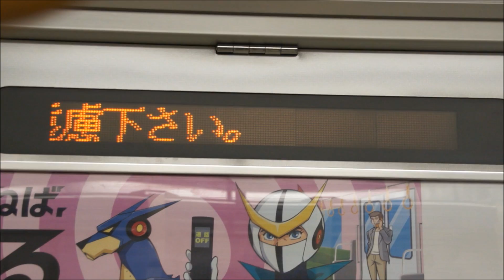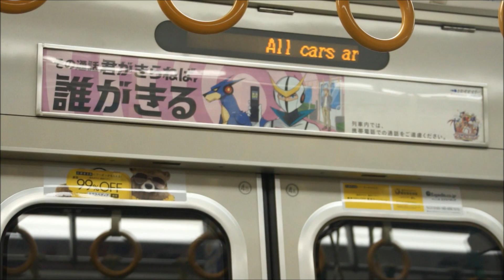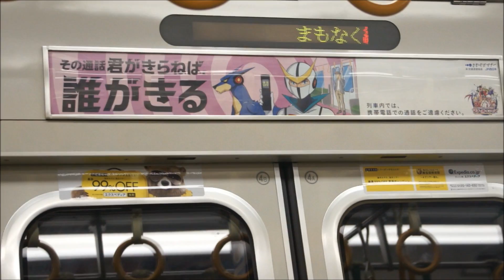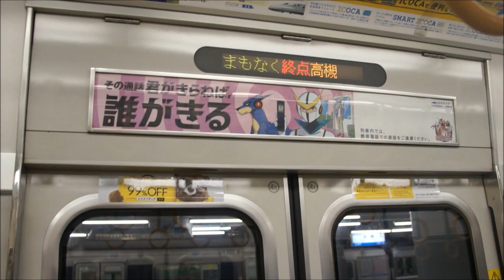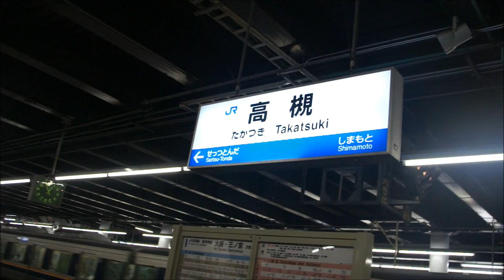JR西日本207系の京都発普通高槻行き最終電車の車内を撮影 京都⇒高槻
2012年7月30日（月）深夜0時過ぎ（ダイヤは前日の土・日曜ダイヤ）JR西日本207系の車内で撮影。深夜に運転している京都0時27分発普通高槻行き最終電車の車内を撮影しました。高槻到着後は車庫に入ります。

京都に到着する普通高槻行きの動画があるので見てください